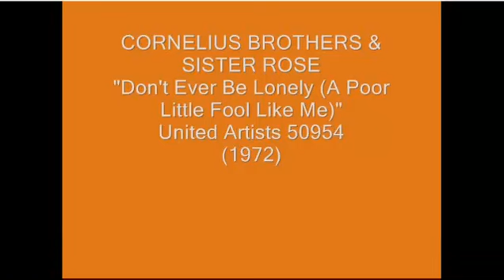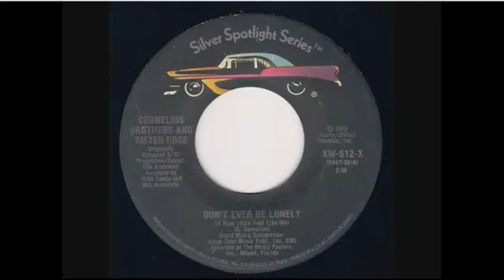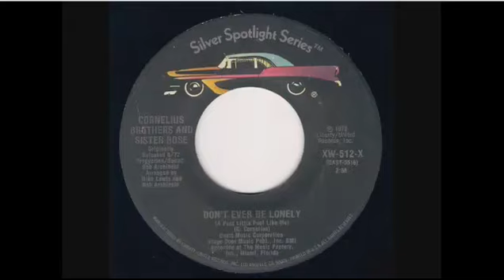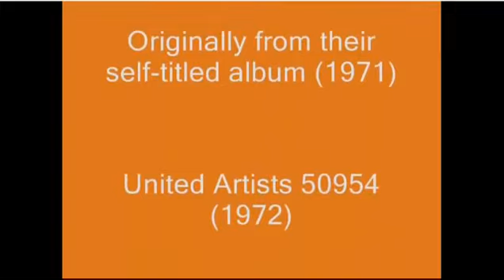Cornelius Bros. Dont ever be lonely